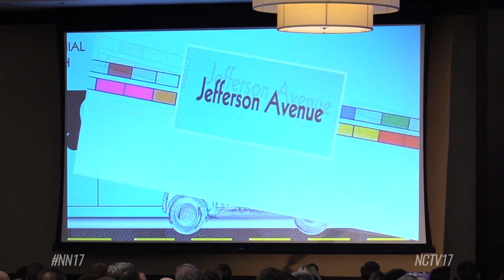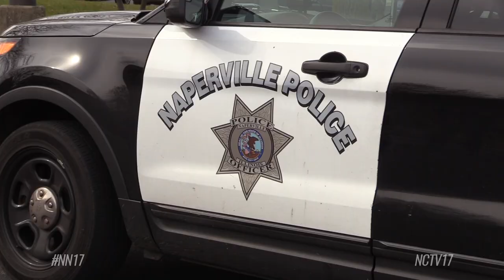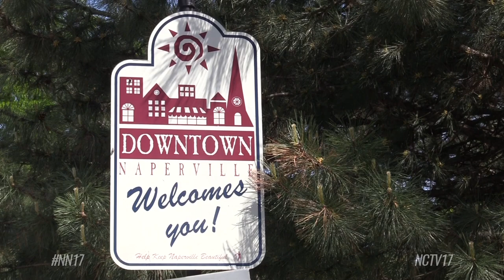State of the City 2019 – What’s Next for Naperville?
The accomplishments of 2018 and what’s to come in 2019 - It was all discussed in the Naperville Area Chamber of Commerce’s 29th annual State of the City address, presented by Mayor Steve Chirico.

This year’s speech was framed in the style of “Monopoly.”

“Being mayor of now the fourth largest city in Illinois – sorry about that Rockford - is no game. But the spirit of a well-played game, friendly competition, vision, and strategy does apply to how we run our city,” said Chirico.

Financial Outlook
And running strong is the city’s economy.

“Outside of Chicago, Naperville now has the largest economy in the state of Illinois,” said Chirico. “People spent $405 million on dining last year, and over $3 billion shopping in Naperville.”

The mayor also recognized the steps city council has taken toward being financially responsible to taxpayers.

“And guess what? Today we have the lowest municipal tax rate Naperville has seen in the past 50 years,” said Chirico.

Developments
But the most exciting announcements lay in development. The mayor revealed that the long-vacant Dominick’s on Route 59 and 95th Street will become La Fitness, while a boutique grocer will also join the strip.

“I think a good indication of a well-governed and well-managed city is whether you have more people moving in that you have moving out,” he said. “And in a state where population is shrinking, Naperville is still a destination city.”

Public Safety
Also going strong are our police and fire departments. Their efforts landed Naperville as the safest city in America last year.

And to stay true to that title, the city is implementing new 9-1-1 technology in 2019 called “Next Generation 911.”

“Once in place, people can make video calls and even text 9-1-1. Police and Fire are also working together to address the rising number of mental health calls. That means creating a joint Crisis Intervention Team to provide appropriate response and care in these situations,” explained Chirico.

Final Takeaways
Reflecting on our past successes and upcoming progress makes the address a valuable moment for Naperville.

“We’re really fortunate to have 600 people attend this event because it shows the importance of an event like this and the impact the information has. People walk away more educated, knowledgeable, and really excited about the community that they live in,” said Nicki Anderson, president and CEO of the chamber of commerce.

A community whose story is moving forward in the game in 2019.

“In games you can’t be the only participant,” added Chirico. “And there are so many participants in Naperville’s story. There are no winners or losers when we work together.

The full 2019 State of the City address can be found on our community events page.